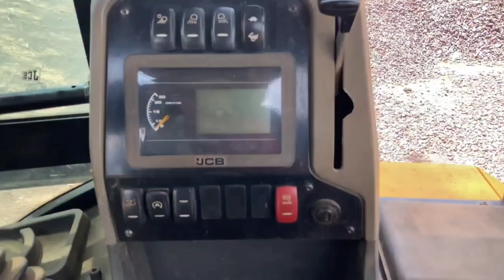Jcb Backhoe Going To Digging Mud For Pipeline Project | Jcb Gadi | Jcb Ki Khudai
Jcb pipeline working video
Jcb working for pipeline Construction
Jcb working for water connection
Jcb digging Mud
Jcb viral video
Jcb Ki Khudai
JCP Ka video
Jcb cartoon
Backhoe loader
Dozer video
Excavator video
Jcb in mud
Mud Jcb
Jcb Gadi